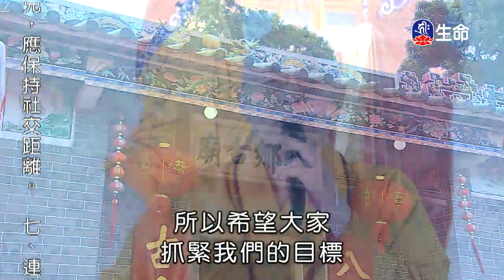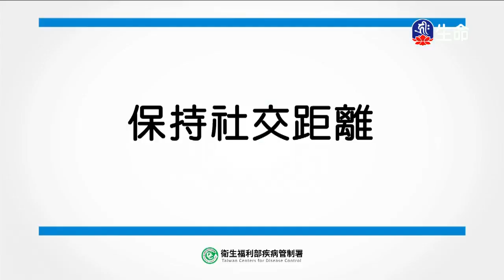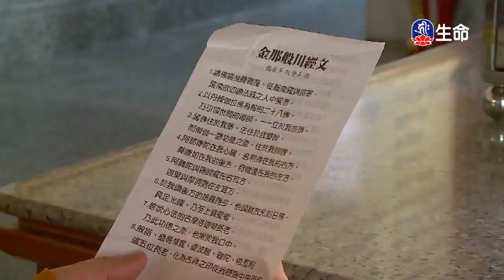海濤法師救護眾生講座_成佛之道_佛法是心靈的宗教-2_(lifetv_20200417_00：30)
海濤法師救護眾生講座_成佛之道_佛法是心靈的宗教。